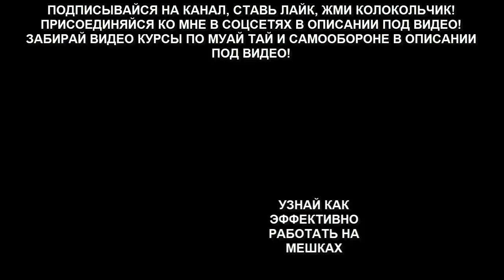ТОП 10 КОМБИНАЦИЙ ДЛЯ ТИГРОВ МУАЙ ТАЙ, К-1, КИКА И ММА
Привет бойцы! В этом видео уроке я тебе дам 10 отличных комбинаций, которые подойдут и новичкам и опытным тиграм Муай Тай, кикбоксинга и мма!